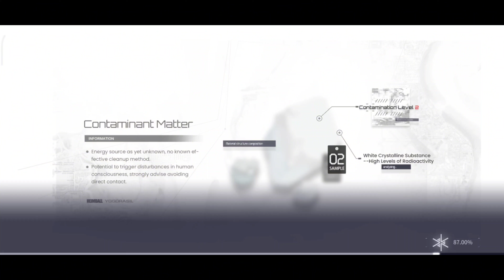Snowbreak: Containment Zone (Hard mode) - Gameplay Walkthrough Part 4 (iOS, Android)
Snowbreak: Containment Zone. Main Story. From The Snow hard 4 - Gameplay Walkthrough Part 4 (iOS, Android) (Hard mode)
Snowbreak: Containment Zone turned out to be an excellent game in its genre. All fans of anime and guns will like it.
Snowbreak Containment Zone Beginner's Guide
Snowbreak Tutorial
The best mobile multiplayer games come in many different varieties and truly showcase the potential of the platform. Even some Mobile games are deck builders, which are arguably even better on mobile. Mobile multiplayer games cover an astonishing array of genres, doing things you wouldn’t have thought possible.
Snowbreak: Containment Zone is a sci-fi RPG shooter for Android. You find yourself in a futuristic world with incredible graphics and charismatic characters. Snowbreak: Containment Zone borrows elements from Norse mythology to create a thrilling storyline where you'll fight all sorts of powerful enemies.

Snowbreak: Containment Zone begins in 2057, when creatures known as Titans arrive on Earth to destroy it. Along with their arrival, a layer of pollution similar to snow also appears, causing the area it is in to be sealed off to protect humanity. This place becomes the "epicenter".
To defeat the Titans, in 2060, the Yggdrasil Corporation creates an operational unit called Heimdall with the intention of uncovering the secrets of "ground zero" and, ultimately, the origin of the Titans. This is your mission: explore a world on the brink of collapse and defeat the titans.

Snowbreak: Containment Zone has a very strong anime-style aesthetic and is replete with a variety of characters to help you throughout the game. Thus, this is an adventure full of secrets and epic battles in which you can choose who from your unit you want to send into battle. However, keep in mind that each character has their own abilities, so choose wisely.

Can you uncover the secrets of Snowbreak: Containment Zone?

AR games are firmly gaining popularity and Pokemon and The Witcher are direct proof of this. Well, for those who can’t get enough of them, you can now join the ranks of the defenders of the alien invasion. she's an amazing character that has continued to remain top tier as we progress further in the game, and for many of you she's waifu material. Haru on the other hand
Snowbreak: Containment Zone is a sci-fi anime RPG 3D shooter game. Powered by Unreal Engine 4, Snowbreak offers next-gen cross-platform gameplay that lets you share your progress across all your devices.

Descent of the Titans reduced the once vibrant city to a devastated wasteland of Containment Site Aleph. As an adjutant of Heimdall's Force, bravely complete missions alongside Manifestations with the powers of the gods and unique personalities, seeking to put an end to this harsh winter...

[Enjoy hybrid combat]
Snowbreak weapons bring realism to a sci-fi setting, with designs that closely mimic future firearms technology. Combined with otherworldly RPG-like skill mechanics, this makes for a refreshing combat experience.

[Fight the Titans]
"Clash of the Titans" completely changed the world and the battlefield. Feel the thrill of fighting giants in this dystopian future!

[Make friends with operatives]
Spend time with your Heimdall squadmates in the base system. Decorate, chat and give gifts to get closer!